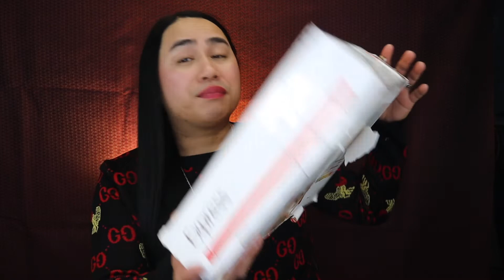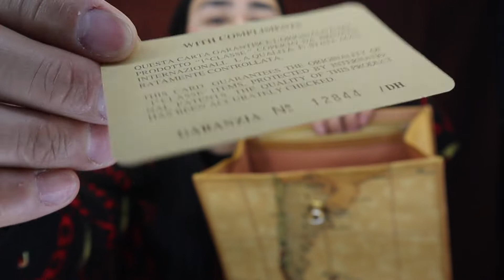ALVIERO MARTINI BAG || SUPER RP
HERE I AM AGAIN GUYS DOING A BAG UNBOXING,. THIS ONE IS A VERY NICE AND GOOD CONDITION ALVIERO MARTINI BAG.I HOPE THAT YOU GUYS LIKE IT, SPREAD THE LOVE AND STAY BEAUTIFUL EVERYONE.